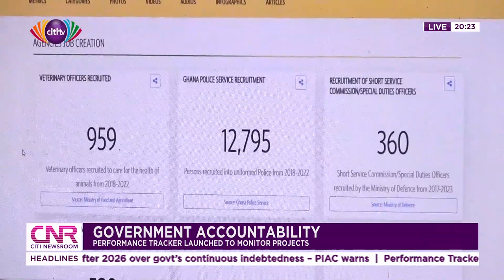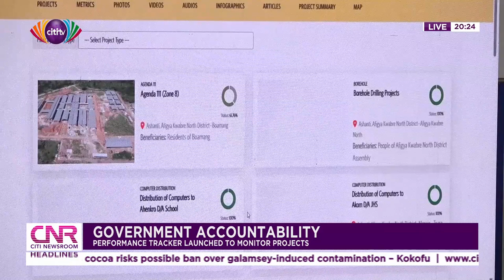Government Accountability: Performance tracker launched to monitor projects